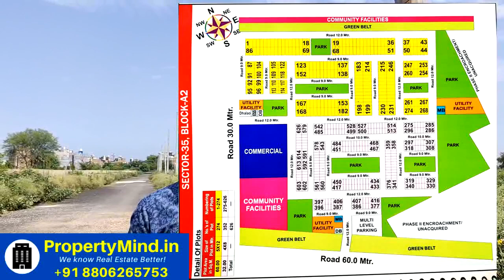Plots in Delhi - Sector 35 Rohini | Best Investment in Delhi property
Equipment used to make the video:
Sony Digital Vlog Camera Z1
BOYA Mic
Apple Macbook

Affordable Housing Plots in Rohini sector 35 | Online Tour
by Vibhor Allahabadi

Starting at Rs. 20 lacs for 26 sq M freehold plot can be an amazing investment in Delhi.

Online site visit of Sector 35, Rohini Delhi
Freehold plots in Delhi | Loan available
Online 7 Kms from Rithala Metro Station

Do let us know your feedback in comments below.